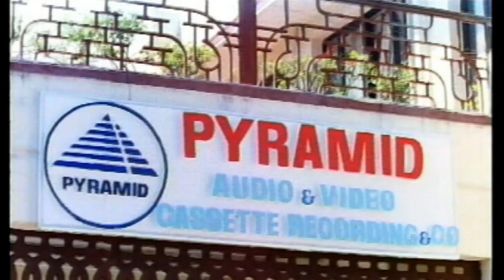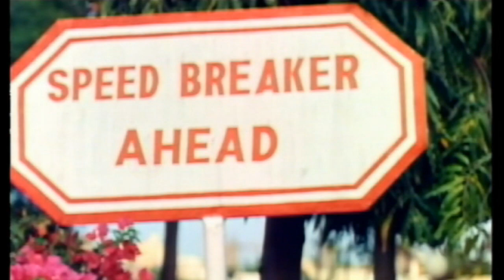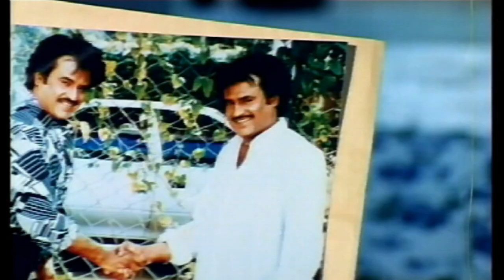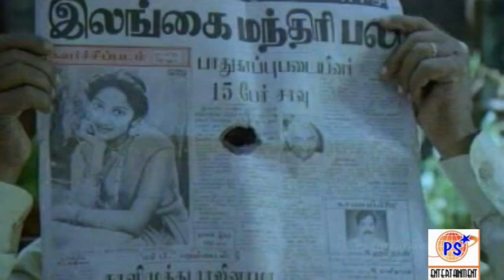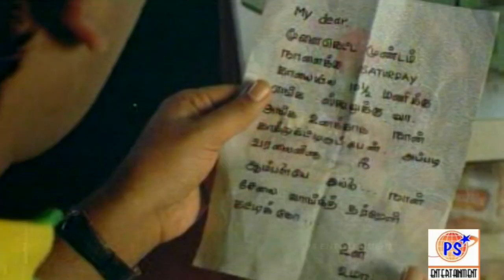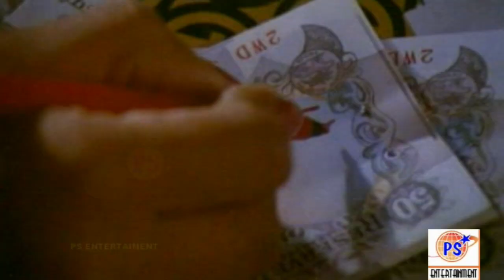இரண்டு காதலிகளையும் எப்படி சமாளிக்கிறார் பாருங்கள் இந்த காமெடியை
இரண்டு   காதலிகளையும்ச மாளிக்கிறார் பாருங்கள் இந்த காமெடியை-வயிறு குலுங்க சிரிக்கலாம் வாங்க